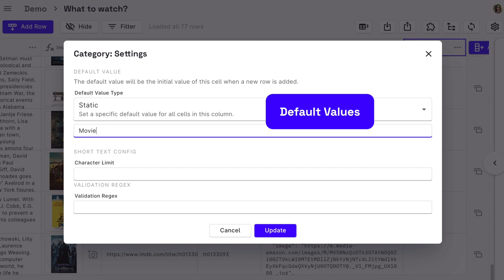Introducing Rowy - Airtable-like simplicity for Firestore with GCP's scalability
Rowy brings to you an Airtable-like experience for your Firestore database with the ability to build cloud functions easily in the browser. Connect with your favorite third-party tools like Algolia, SendGrid, Twilio, and more.